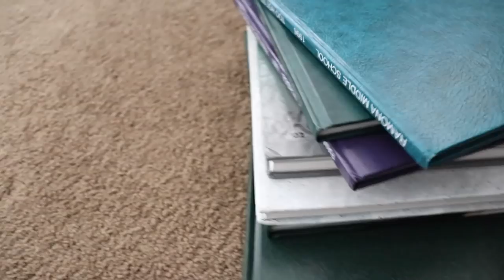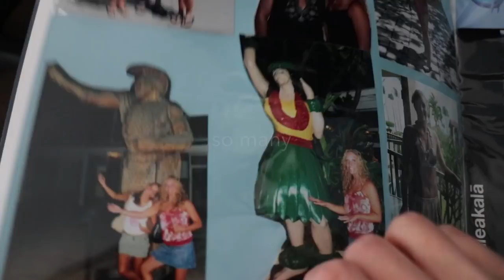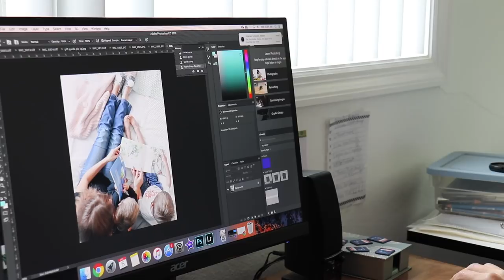Minimalist Family Home - Declutter Year Books - Day In The Life - Painted Fire Place...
Decluttered my photos and year books finally, and I painted the inside of our fire place.  It feels so good to get simple projects checked off my list of things to do! Why is December such a busy month?

Best Twinkle Lights

CURRENTLY READING: FlyLady

MY KITCHEN STUFF:

Mesh Bags

Ninja Blender

Mixing Bowls

Corelle Dishes

Reuse fake paper towels

Green Pans
(they also sell them at Target - That is where I found mine)

► MY FILMING EQUIPMENT:

Main Camera

Other Camera

If you shop through them, I receive a teeny tiny commission for your purchase, but it doesn’t add to your cost at all and I have no idea what you are purchasing.

*The footage in this video is property of Shannon Torrens. You are not allowed to use this footage without permission.